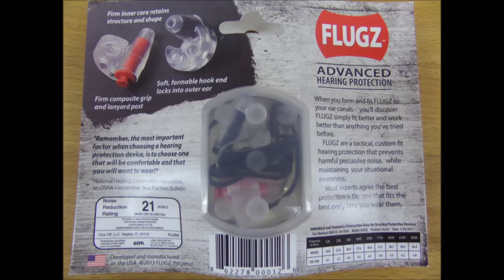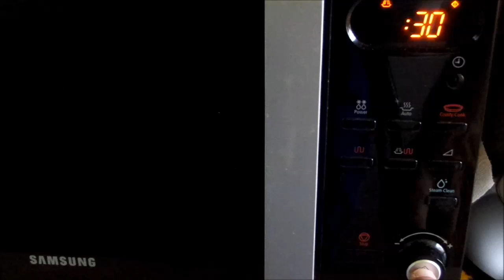FLUGZ by OTIS French/English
Comment faire ses propres bouchons d'oreilles.
How to make his own ear protection plugs